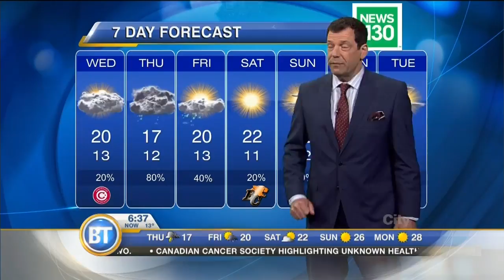Latest Forecast: June 22nd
Wall to wall cloud cover today, and yet conditions will remain relatively dry, high near 20. Rain comes ashore tonight & Thursday. Latest Forecast: June 22nd